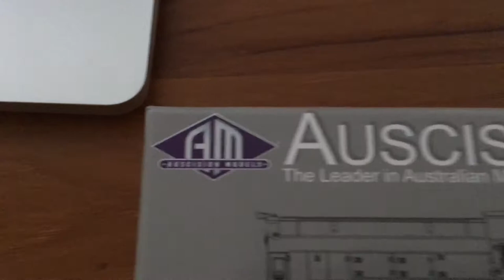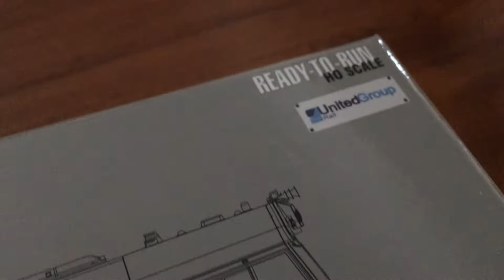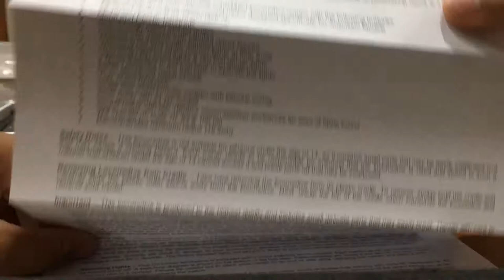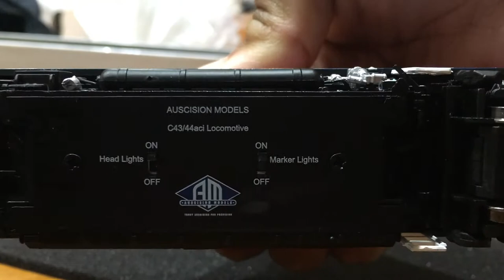Model Train Review and unboxing - Auscision C44aci